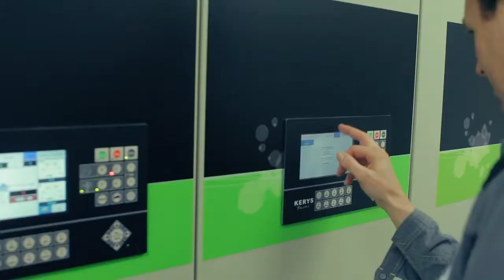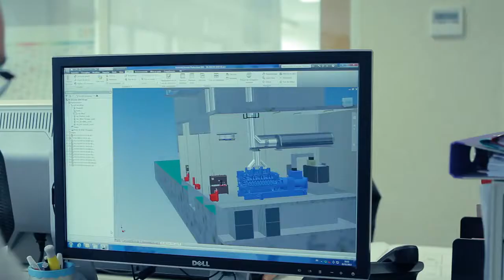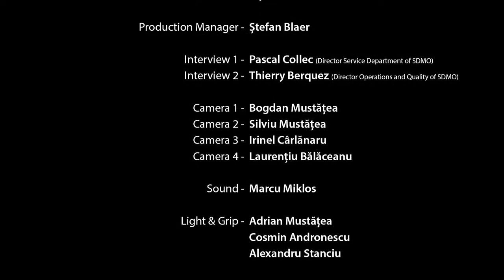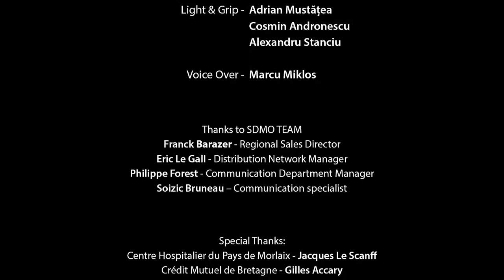Discover the story of SDMO 🌍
💡 PARTOUT, DONNER AUX HOMMES L’ENERGIE DONT ILS ONT BESOIN

Spécialiste des solutions électrogènes, des groupes électrogènes portables aux centrales de production d'énergie sur-mesure, en passant par les groupes électrogènes industriels, KOHLER SDMO est une signature d'excellence pour tous les projets des plus simples aux plus exigeants.

Find out about the vital role played by energy and the importance of generating sets in this presentation from SDMO Industries, whose energy stations are used in all market sectors for a day-to-day and reliable source of energy.

Directed by The Brothers M Entertainment
Director: Silviu Mustățea
Director of photography: Bogdan Mustățea
Producer: Ciprian Rotaru
Production Manager: Ștefan Blaer

🔔 REJOIGNEZ L’AVENTURE